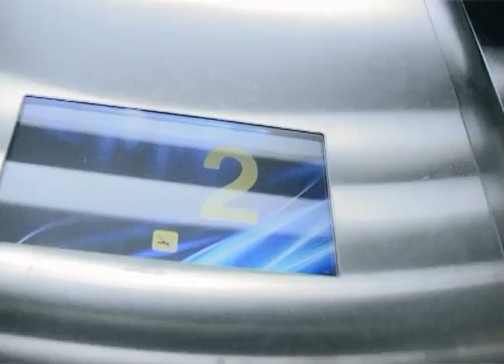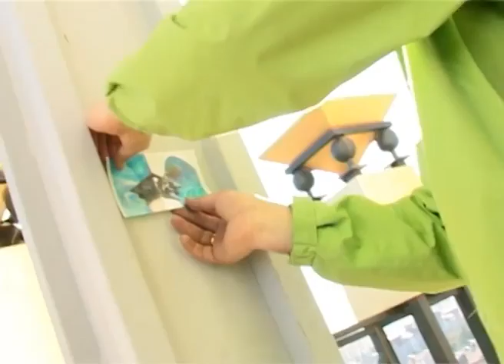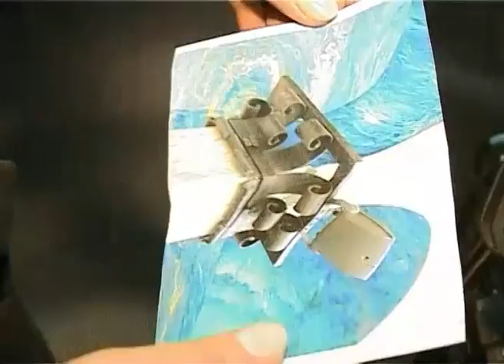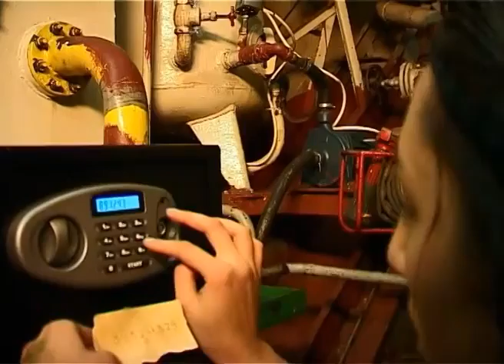Code Final Ep